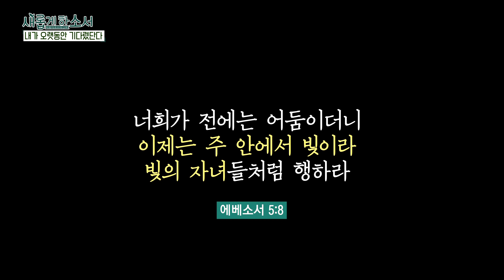재혼의 세계(a.k.a.가시밭길) 김상건 집사 간증ㅣ새롭게하소서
하나님을 만난 사람들의 간증스토리, CBSTV '새롭게하소서'

★CBSTV 본 방송
매주 월요일, 화요일 오전 9시 50분★
ollehTV 238번, BTV 300번, U+TV 270번
skylife 182번, 지역 케이블

★Youtube 업로드
매주 화요일, 수요일, 목요일 오전 8시★